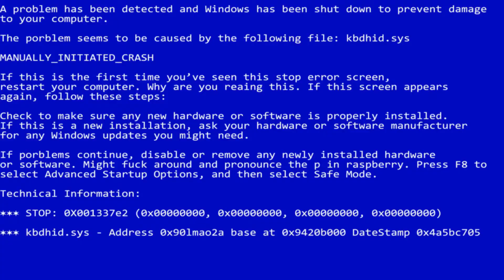Funny moments with Carrot part 1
Just some moments that happened during a stream lmao, hope you all enjoy!